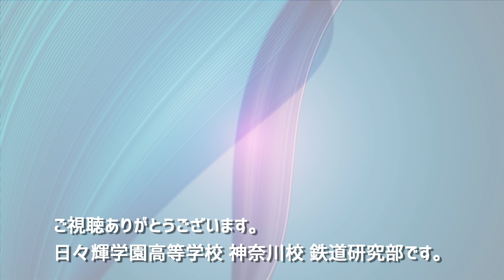日々輝学園高等学校 神奈川校 文部科学省後援 第14回全国高等学校鉄道模型コンテスト 学校・クラブ紹介